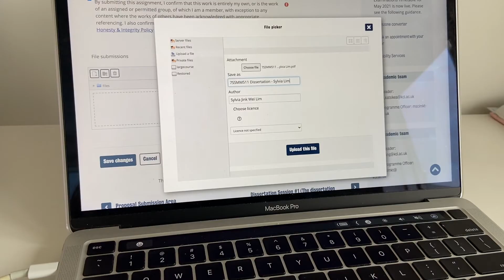my final Masters video!!💻📚 dance competition💃🏻 making strawberry sandwich🍓🍞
Hey guys! This week's video is a little more chill where you'll follow me on my dance practice and filming day, going to uni for the final time and just staying at home to finish up my submission! I also made some strawberry sandwiches hehehe they're super good (you should give it a try too)!!

Hope you enjoy the vlog & you can always leave a comment for what else you'd like to see☺️